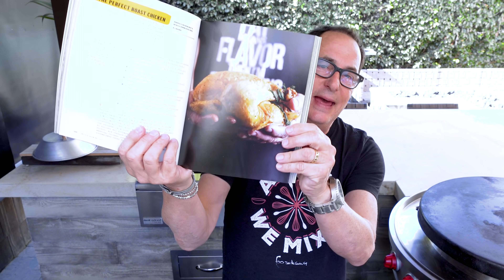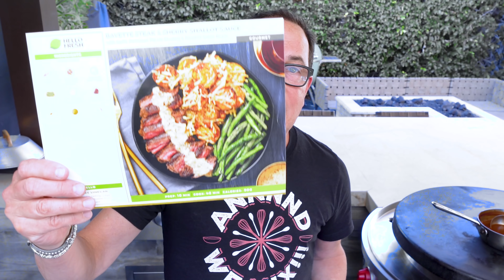PERFECT ROASTED CHICKEN AND ONE OF THE BEST THINGS YOU CAN MAKE WITH IT! | SAM THE COOKING GUY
▪️First, perfect roasted chicken at home - then it becomes one of the best things you can make with it. chicken curry!

00:00 Intro
2:09 Stuffing, seasoning, & tying up chicken
6:12 Baking instructions
6:41 HelloFresh Ad
8:22 Making the curry
10:35 Chicken reveal & carving
12:55 Prepping the lime & basil
13:58 Combining
14:13 Serving
15:07 First Bite
15:49 Outro